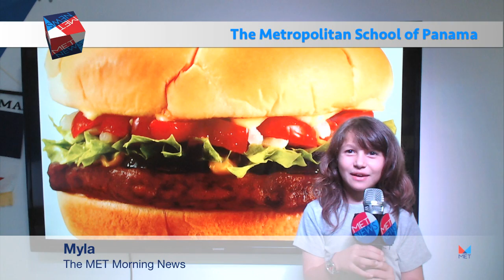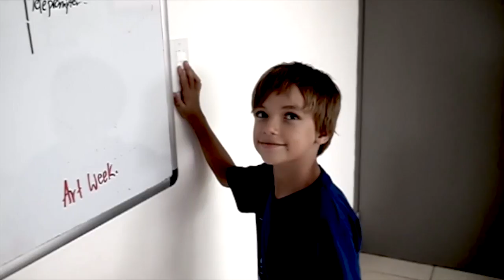095 Friday June 12 2015 The MET Morning News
This video is about 095 Friday June 12 2015 The MET Morning News